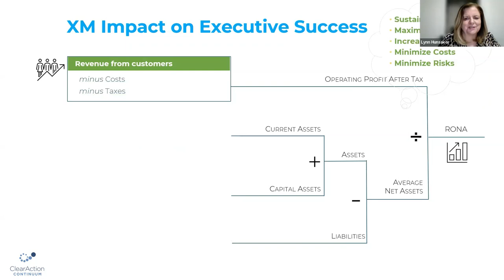C-Suite Guide to Growth via Experience Management (Peek)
Clips from ClearAction.com/execs 2-hour interactive course: C-Suite Guide to XM Growth.